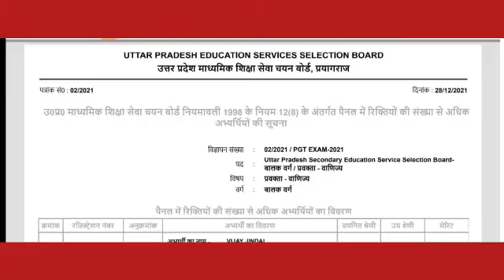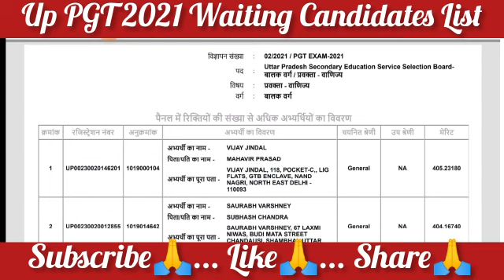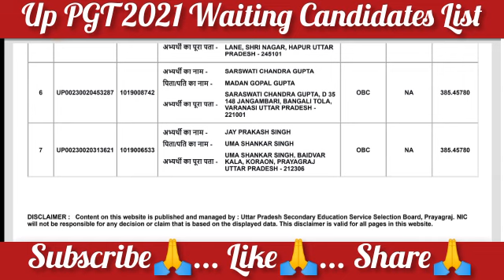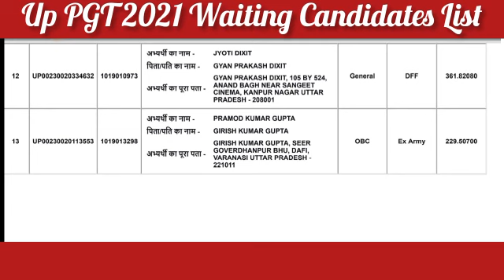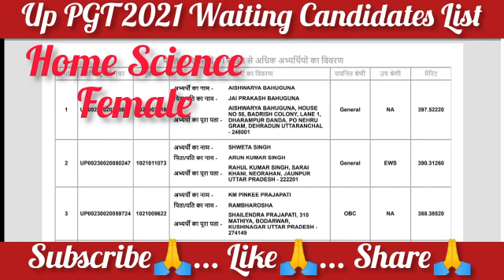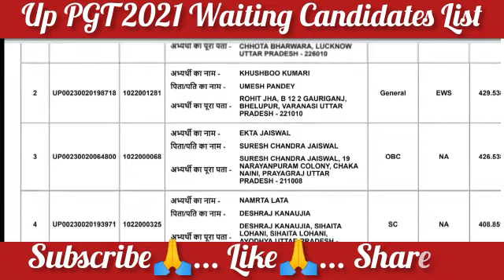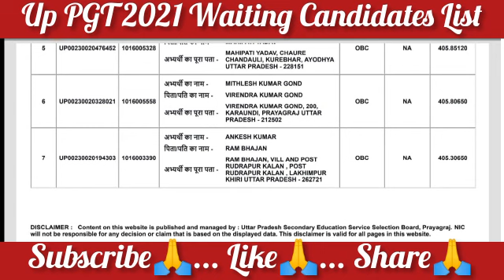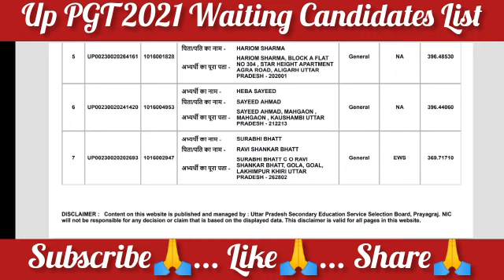up pgt 2021 home science waiting candidate list / cut off wise list tgt home science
tgt biology
इस वीडियो में  pgt waiting list 2021 के बारे में सूचना दी गई है l

tgt pgt waiting list big news
tgt pgt waiting list big update
tgt pgt 2021 waiting list big news
TGT PGT 2016 waiting list big update
tgt 2016
pgt 2010
tgt 2016
pgt 2021
tgt news
pgt news
tgt 2016 news today
tgt 2021 news today
tgt news 2016
pgt news 2016
tgt news 2021
pgt news 2021
tgt pgt authentic news
tgt pgt waiting list 2016 authentic news
tgt pgt waiting list 2021 authentic news
tgt pgt waiting list authentic update
tgt pgt 2016 authentic news
tgt pgt 2021 authentic update
lt grade shikshak bharti 2018 latest update
lt grade shikshak bharti 2018 latest news
lt grade teacher vacancy 2018 news today
lt grade teacher vacancy 2018 update today
lt grade teacher vacancy 2018 latest news
lt grade teacher vacancy 2018 latest update
lt grade shikshak bharti 2018 2nd list news
lt grade shikshak bharti 2018 2nd list update
lt grade shikshak bharti 2nd list news
lt grade bharti 2018
lt grade bharti 2018 news today
lt grade bharti 2018 update today
lt grade bharti latest update
lt grade bharti latest news
lt grade bharti 2018 big update
lt grade bharti big update
lt grade bharti 2018 big news
lt grade bharti big news
lt grade bharti latest big update
lt grade shikshak bharti kab hogi
lt grade shikshak bharti 2018 2nd list kab aayegi
lt grade shikshak bharti 2018 2nd kab jari hogi
lt grade news today
lt grade big update
lt grade bharti big update 2018
lt grade bharti latest news 2018
lt grade shikshak bharti latest update 2018